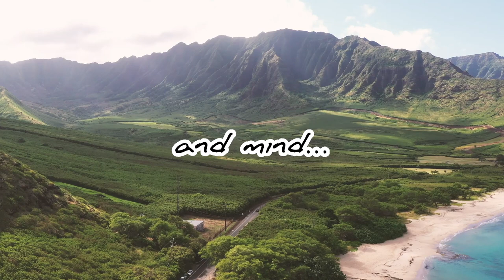HEALING MUSIC | 528 Hz Frequency to Repair DNA | Stress Relief | Relaxing Sounds | Meditation Music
Listen to 528 Hz Frequency combined with water sounds and relaxing nature visualization.